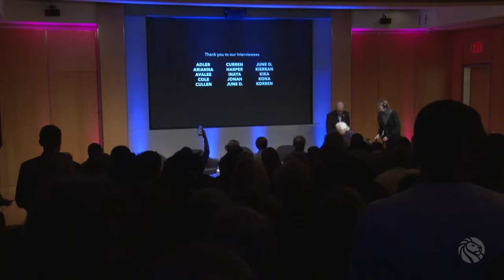The ABCs of Book Banning | LIVE from NYPL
Join producer and director Sheila Nevins for a screening of her new documentary short that gives voice to those most impacted by today’s waves of book banning: kids.

Due to copyright restrictions, the documentary will not be available for YouTube viewers. A livestream of the post-screening discussion will begin on this YouTube stream at approximately 7:30 PM ET.

Last year the United States saw the highest number of attempted book bans since the American Library Association started keeping records more than 20 years ago. Preliminary ALA data for 2023 shows we are once again on track for a record number of censorship attempts. The majority of the banned or challenged books are for young people and feature LGBTQ+ voices and people of color. Produced and directed by Sheila Nevins, “The ABCs of Book Banning,” from MTV Documentary Films, weaves together a lyrical montage of young readers and authors sharing their reactions to the books that many are attempting to ban in libraries and schools. The voices of those most impacted by those actions inspire hope for the future through their profound insights and inquisitive minds.

After a screening of the documentary, Jonathan Freidman, director of free expression and education programs at PEN America, leads a post-screening discussion with Nikki Giovanni, Grace Linn, Peter Parnell, and Jill Twiss.

Sheila Nevins is an Executive Producer for MTV Documentary Films. Sheila is the former president of HBO Documentary Films and Family Programming. At HBO, she was responsible for overseeing the development and production of more than 1500 programs for HBO, HBO2 and Cinemax. She has received 32 Primetime Emmy® Awards, 35 News and Documentary Emmys® and 42 George Foster Peabody Awards. Sheila has been honored with numerous prestigious career achievement awards, including the 2018 Realscreen Legacy Award and the 2017 DOC NYC Lifetime Achievement Award. She is the recipient of the Governors Award from the Academy of Television Arts & Sciences and is a NYU Tisch School of the Arts Honoree. Other awards include: a Gotham Awards Tribute; an Emmy® Lifetime Achievement Award for her contributions to the art of the documentary, the first time the National Television Academy awarded a Lifetime Achievement recognition to a documentarian; and a Personal Peabody in recognition of her work and ongoing commitment to excellence. Women in Film presented Sheila with a Lucy Award for her outstanding achievements in advancing documentary filmmaking and the National Board of Review presented her with the Humanitarian Award for her contribution to the advancement of social reforms and the promotion of human welfare through film.

Jill Twiss is a comedy writer who won multiple Emmys, WGA Awards, and Peabody Awards for her work as a writer on late night shows like HBO’s Last Week Tonight with John Oliver and The Amber Ruffin Show. She has also written numerous children's books, including A Day In The Life of Marlon Bundo, a New York Times #1 bestseller. In her not-so-spare time, Jill writes sentences for the Scripps National Spelling Bee on ESPN and recently had a reading of her play, "Sex Convention," about the ballsy, imperfect women of the Seneca Falls Convention.